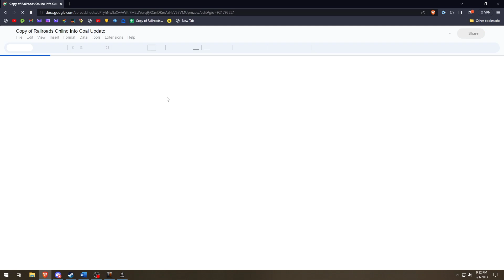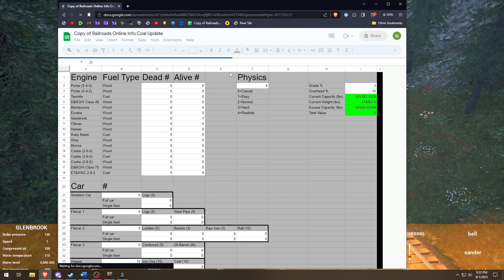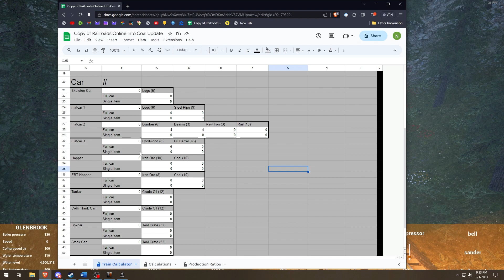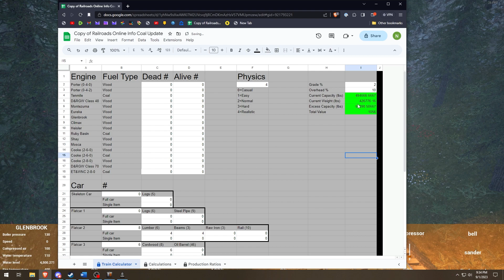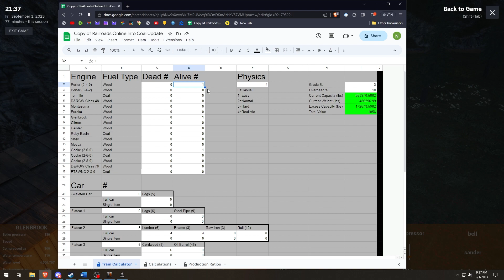Evil And Friends | Railroads Online! - S2 E15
Joined by Dolan and Tidmouth, we decide to take separate trains to separate corners of the map to run products. Not all goes well as I attempt to back up a loaded train, uphill, with an under powered locomotive, and Dolan attempts to pull an extremely heavy train up a steep grade. Meanwhile, Tidmouth just shuttles logs back and fourth.

What is RailRoads Online!?
It is an open world sandbox that allows you to play multiplayer, or single player, to build and operate a narrow gauge rail road in the mountains about the 1880's era. This game is still in development and bugs are present. However, the development team is working diligently to correct the bugs and add new features. Earn money by shipping and selling freight, build new track to new locations, and invest in new rolling stock and locomotives. Build buildings and bridges, control steam locomotives and configure trains!

Time Stamps:
0:00 - Intro
2:47 - Derailed?
4:18 - Up the Mountain
10:25 - Reversing Woes
19:57 - Calculations
26:12 - Down the Mountain
29:40 - Rescue Mission
37:24 - Dolans Plan
45:11 - Helping Tidmouth
47:14 - Outro